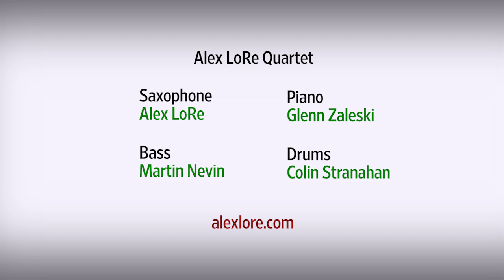A Jazz Quartet Explains High-Frequency Trading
The Meaning of Money: Listen to how computer algorithms changed the music of the market.